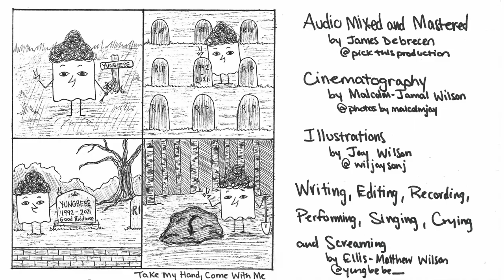Take My Hand, Come With me (Video)